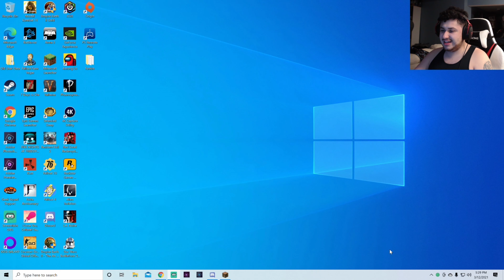Back To Basics Survival Part 16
More Survival and more crazy antics